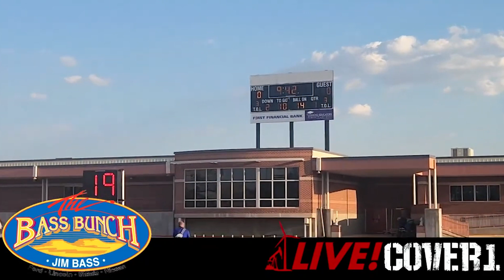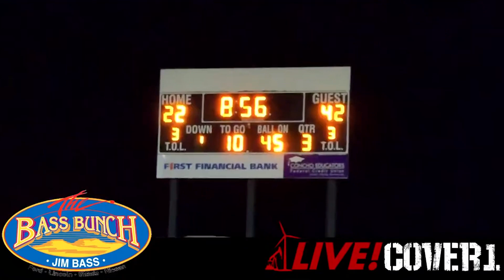2023 Lake View Chiefs vs Sweetwater Mustangs Highlights